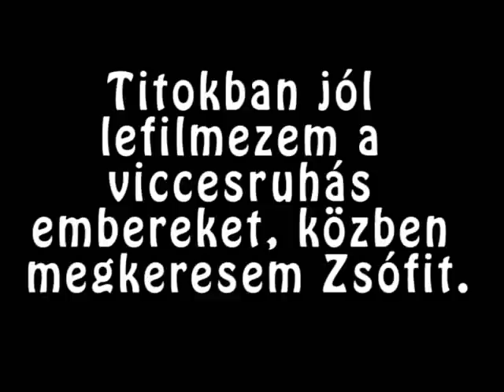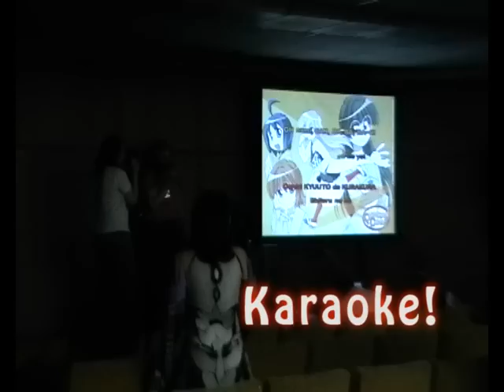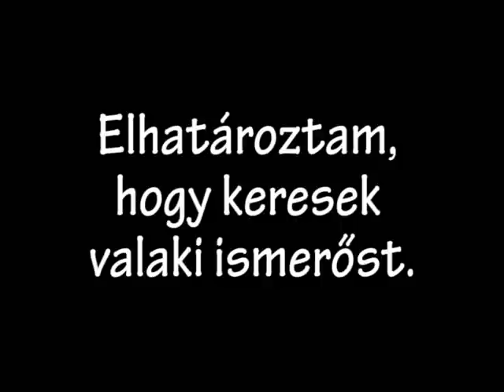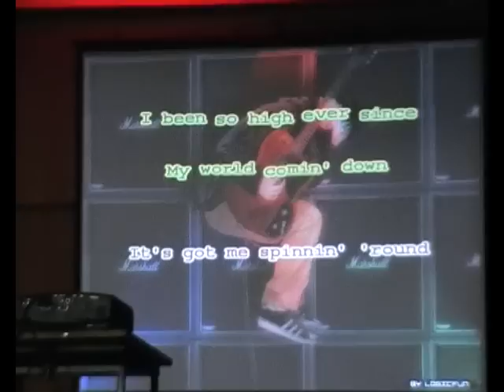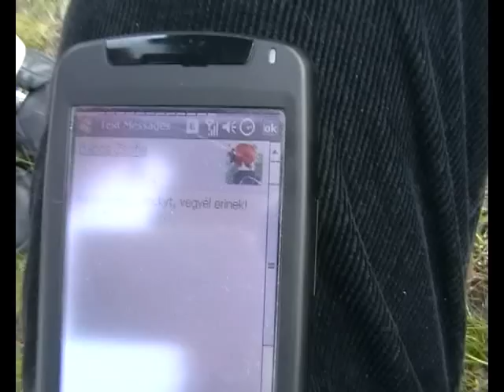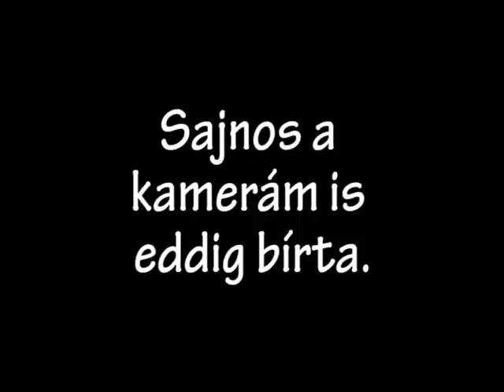Nemes Conra megy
"A karaokee-n már csak azért is érdemes tapsolni hogy jövőre eljojjenek"
avagy
Mit csinálok, egy hétvégi napon kamerával a kezemben.